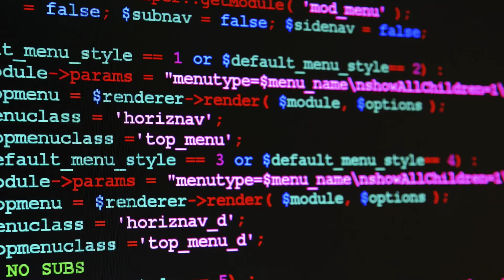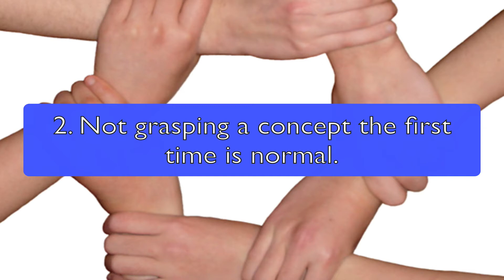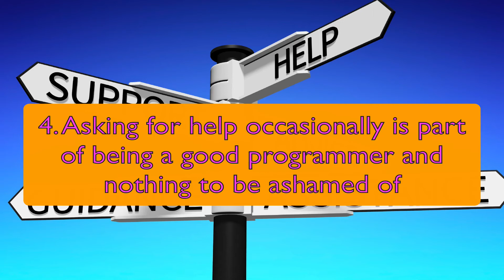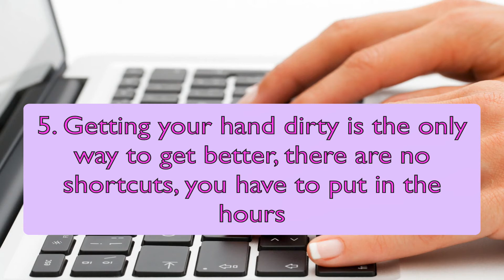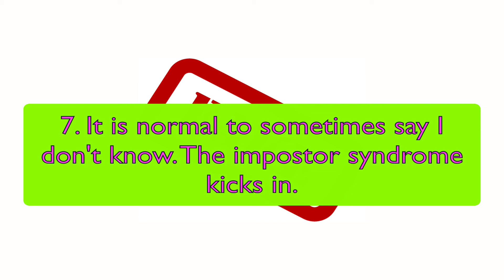7 Things good programmers know that other's don't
7 Things good programmers know that other's don't. This will help you on the journey of how to become a good programmer.

1. Getting out working code is more important than perfect the first time
2. Not grasping a concept the first time is normal, expecting to get frustrated is part of programming
3. The programming language is just a tool, the concept of programming and problem solving is more important
4. Asking for help occasionally is part of being a good programmer and nothing to be ashamed of
5. Getting your hand dirty is the only way to get better, there are no shortcuts, you have to put in the hours
6. The latest and shiniest isn't always the best option for new projects, javascript frameworks come in mind,
use the best tool for the job
7. It is normal to sometimes say I don't know. The impostor syndrome kicks in.